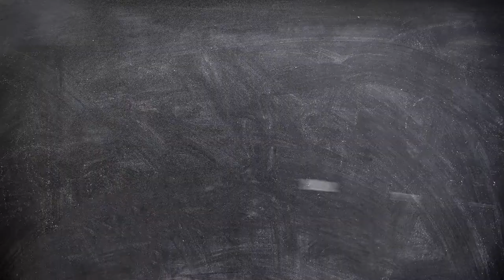Countless Childhood Dreams Saved: Myrikhal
Born prematurely at 26 weeks, Myrikhal received special care at University of Maryland Children’s Hospital in several specialties.